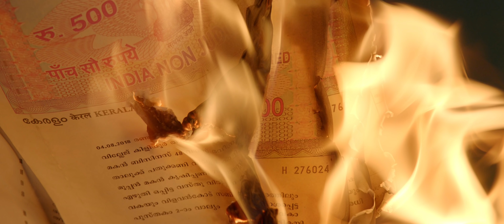Kamala Official Trailer | Ranjith Sankar | Aju Varghese | Ruhani Sharma | Dreams N Beyond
Presenting you the Official Trailer of Kamala Directed By RanjithSankar.

Written & Directed By : Ranjith Sankar
Banner : Dreams N Beyond
DOP : Shehnad Jalal
Music & Lyrics : Anand Madhusoodanan
Art Director : Manu Jagadh
Sound Design & Final Mix : Justin Jose
Editor : Adhil N Asharaf
Production Controller : Manoj Poomkunnam
Makeup : Ronex Xavier
Costumes : Arun Manohar
Production Executive : Sajeev Chandiroor
Chief Associate Director : Philip Francis
Finance Controller : Vijeesh Ravi
DI  : Rangrays media
VFX :  Foxdot media
PRO : A S Dinesh
Stills : Navin Murali
Designs : Antony Stephen

CAST : Aju Varghese, Ruhani Sharma, Anoop Menon, Biju Sopanam